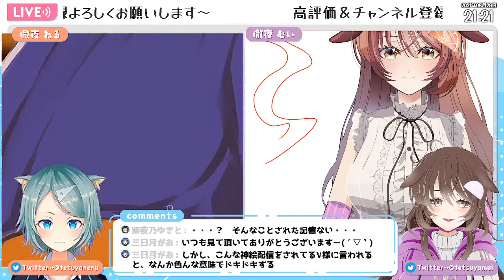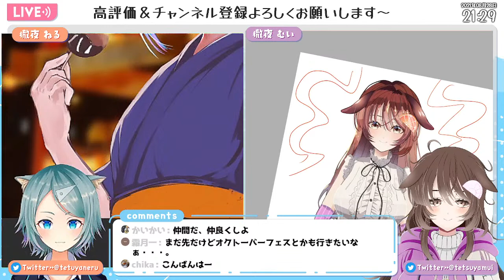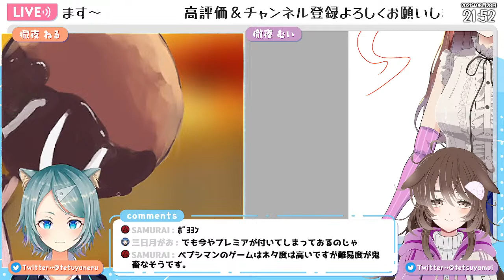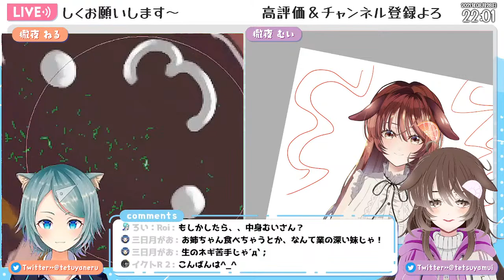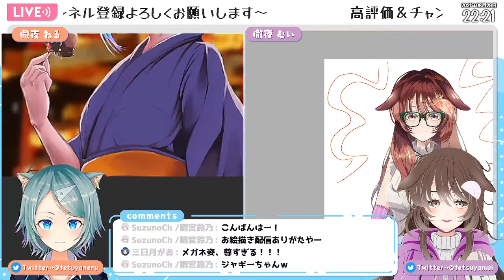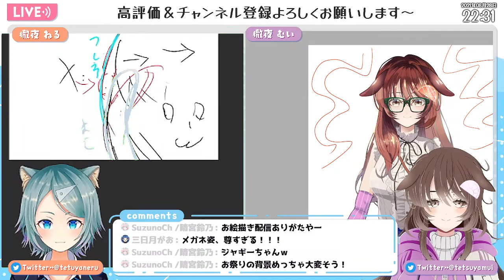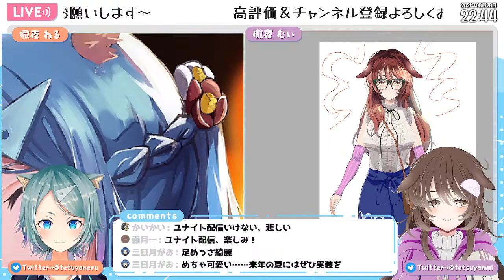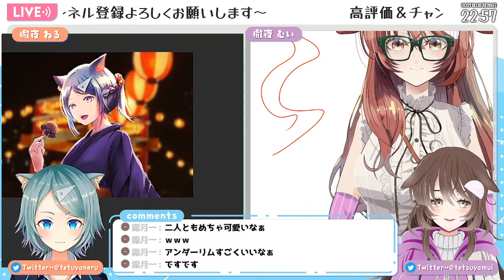【お絵描き＆雑談配信 #13】2人で雑談しながら、お絵描きするよ～！【お絵描きVtuber/徹夜ねる/徹夜むい】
お絵描きバーチャルYouTuber徹夜ねる🌙🐱、徹夜むい🌙🐶です。
今回のサムネイルは、ろい:Roi（@Roi_____61）さんに描いてもらいました！
ウチら2人をかわいいデフォルメで描いてくれたんよ✨ありがとね～👋😊

ﾟ*｡，｡*ﾟ*｡，｡*ﾟ*｡，｡*ﾟ*｡，｡*ﾟ*｡，｡*ﾟ*｡，｡*ﾟ*｡，｡*ﾟ*｡，｡*ﾟ*｡，｡*ﾟ

0:00 配信準備中…ちょっとまってね
1:09 配信スタート♪
2:02:15 じゃね、みんなおやすみなさい～👋🐶🐱

ﾟ*｡，｡*ﾟ*｡，｡*ﾟ*｡，｡*ﾟ*｡，｡*ﾟ*｡，｡*ﾟ*｡，｡*ﾟ*｡，｡*ﾟ*｡，｡*ﾟ*｡，｡*ﾟ

🌙🐱配信タグ🌙🐶

ﾟ*｡，｡*ﾟ*｡，｡*ﾟ*｡，｡*ﾟ*｡，｡*ﾟ*｡，｡*ﾟ*｡，｡*ﾟ*｡，｡*ﾟ*｡，｡*ﾟ*｡，｡*ﾟ

2人の活動をどうぞ見守って下さい🎶

ﾟ*｡，｡*ﾟ*｡，｡*ﾟ*｡，｡*ﾟ*｡，｡*ﾟ*｡，｡*ﾟ*｡，｡*ﾟ*｡，｡*ﾟ*｡，｡*ﾟ*｡，｡*ﾟ

🌙🐱おやくそく🌙🐶

ﾟ*｡，｡*ﾟ*｡，｡*ﾟ*｡，｡*ﾟ*｡，｡*ﾟ*｡，｡*ﾟ*｡，｡*ﾟ*｡，｡*ﾟ*｡，｡*ﾟ*｡，｡*ﾟ

🌙🐱おしらせ🌙🐶

ﾟ*｡，｡*ﾟ*｡，｡*ﾟ*｡，｡*ﾟ*｡，｡*ﾟ*｡，｡*ﾟ*｡，｡*ﾟ*｡，｡*ﾟ*｡，｡*ﾟ*｡，｡*ﾟ

🌙🐱pixivFANBOX🌙🐶

ﾟ*｡，｡*ﾟ*｡，｡*ﾟ*｡，｡*ﾟ*｡，｡*ﾟ*｡，｡*ﾟ*｡，｡*ﾟ*｡，｡*ﾟ*｡，｡*ﾟ*｡，｡*ﾟ

ﾟ*｡，｡*ﾟ*｡，｡*ﾟ*｡，｡*ﾟ*｡，｡*ﾟ*｡，｡*ﾟ*｡，｡*ﾟ*｡，｡*ﾟ*｡，｡*ﾟ*｡，｡*ﾟ

🌙🐱各種リンク🌙🐶

ﾟ*｡，｡*ﾟ*｡，｡*ﾟ*｡，｡*ﾟ*｡，｡*ﾟ*｡，｡*ﾟ*｡，｡*ﾟ*｡，｡*ﾟ*｡，｡*ﾟ*｡，｡*ﾟ

🌙🐱Special Thanks🌙🐶

Xxxxlx. NEzU様